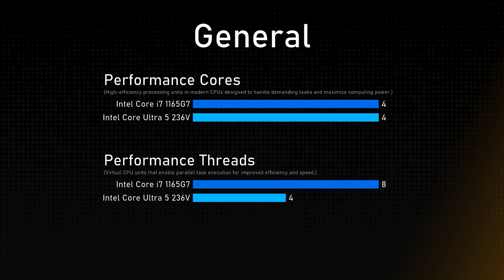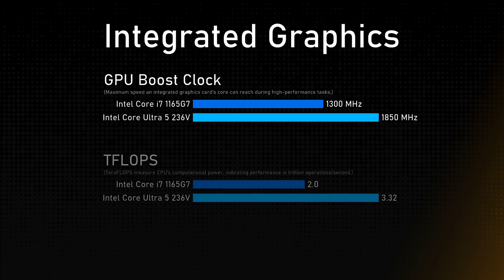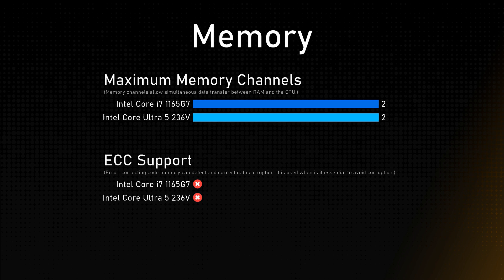Intel Core i7 1165G7 vs Intel Core Ultra 5 236V Comparison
This video is a processor comparison based on their different features and performance factors between Intel Core i7 1165G7 and Intel Core Ultra 5 236V. Intention of this video is to help choose right processor for you.

Timestamps:
Cinebench R23 - 0:00:00
Geekbench 6 - 0:00:12
General - 0:00:24
Integrated Graphics - 0:01:24
Memory - 0:01:48